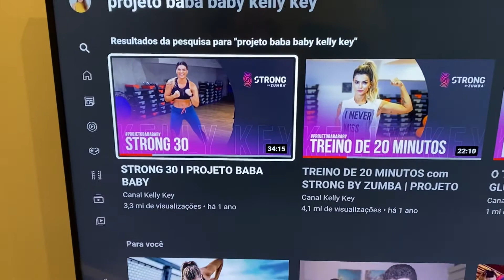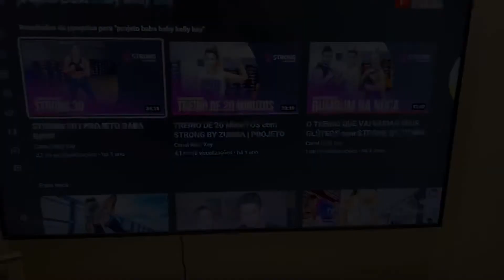ORGANIZEI MINHAS ROUPAS, FIZ EXERCÍCIOS E MINHA ROTINA DA NOITE | Marcella Rosa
Oi meus amores! Mostrei para vocês uma segunda - feira bem comum na minha rotina (de férias), organizei a casa, coloquei roupa para secar, fiz almoço (carne moída e purê de batata), um longo desabafo sobre corpo e a tentativa de uma alimentação melhor, além de ter começado os treinos em casa. Mostrei pra vocês minha rotina da noite e todo meu cuidado com o corpo e skincare, meus produtos preferidos de banho e minha janta (tapioca recheada).